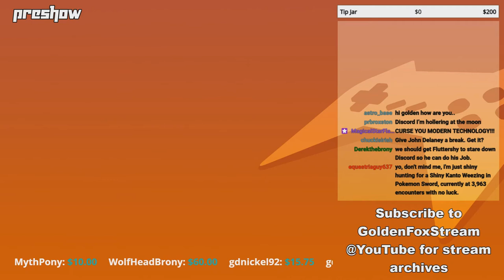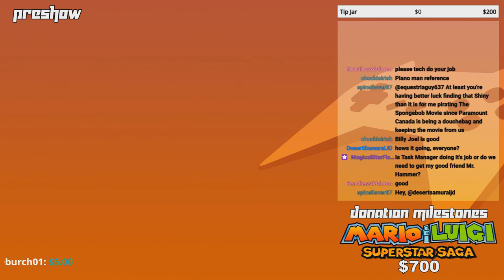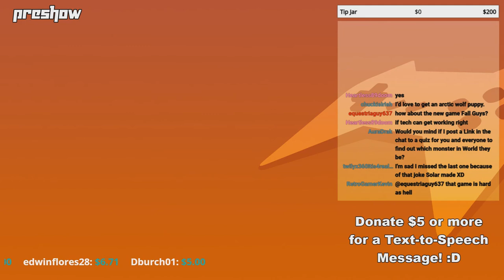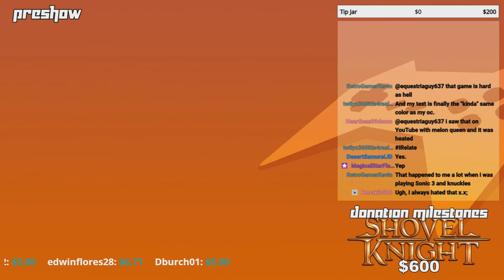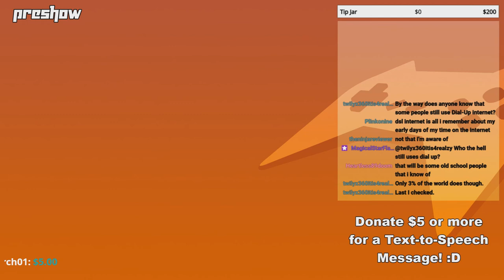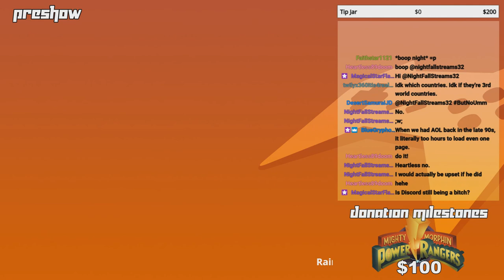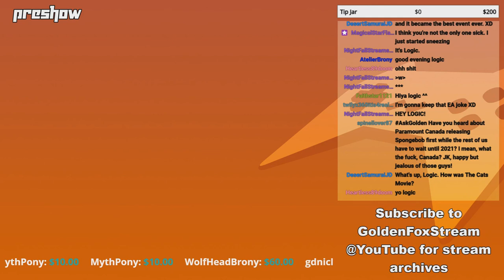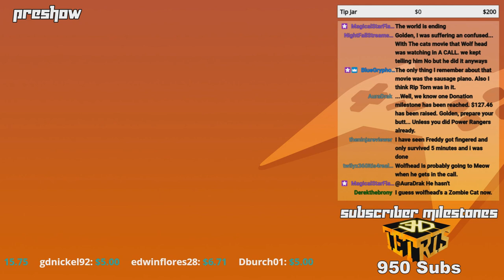GoldenFox Plays - Preshow 8/15/2020